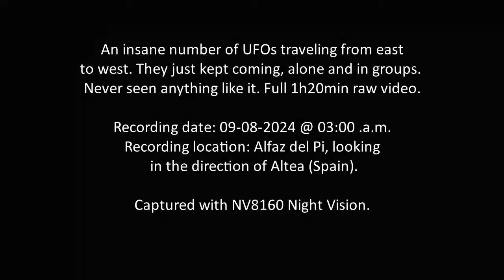Insane UFO activity in the night sky (NV8160 Night Vision)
Just when I was finishing up to go to bed, I looked to my right and saw unusual activity in the night sky. I stood there for a full hour and 20 minutes watching and wondering what these mysterious lights are. I uploaded the full unedited video (see timestamps below) for the UFO die-hards. Enjoy!

Video highlights:

Several lights at once: 1:20
very bright light: 4:20
group of 4 lights: 6:50
another very bright light: 11:55
group of 3 lights: 15:05
bright light followed by others: 17:45
2 bright lights: 24:50
3 lights: 31:35
2 lights going different directions: 37:35
2 lights followed by a bright one: 38:33
2 lights low on the horizon: 42:49
3 lights moving in different directions: 44:40
bright light on the horizon: 49:56
tracking 1 light: 53:53
2 bright lights: 58:20
3 lights going behind the tree: 1:01:10
4 more lights going behind the three: 1:04:00
Very bright lights going behind the tree: 1:05:50
Pointing my laser at lights: 1:10:20
Shining my laser at 3 bright lights: 1:15:10